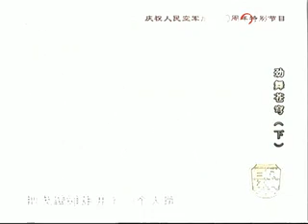庆祝人民空军建军60周年——劲舞苍穹 - part 7